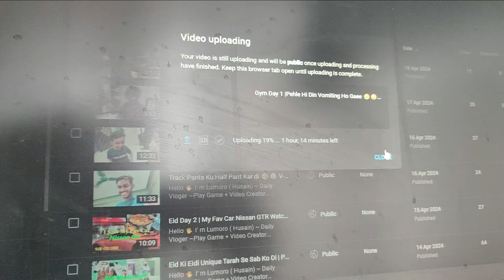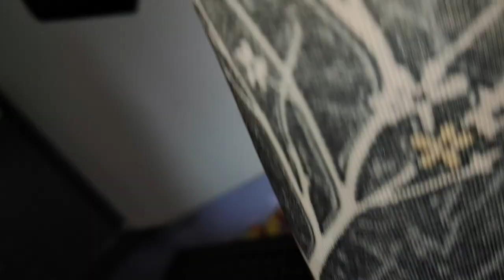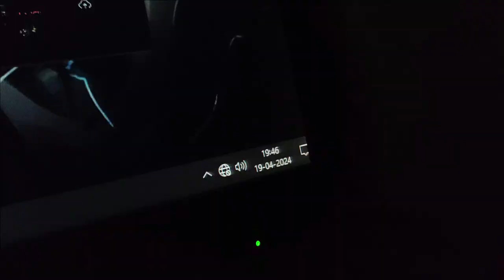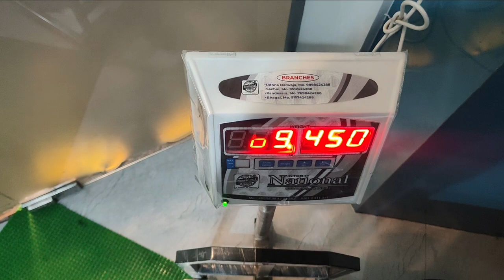Gym Ke New Shoe Le Liye 🥾👍 Gym Day 3 V-(79/1000)